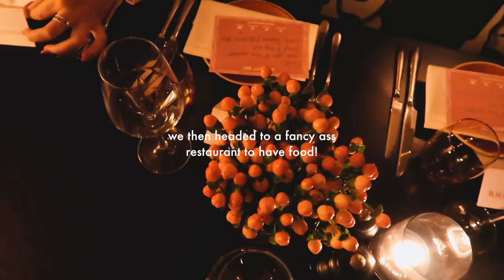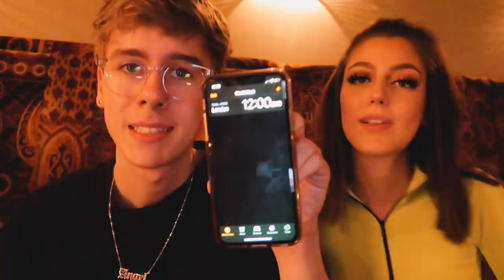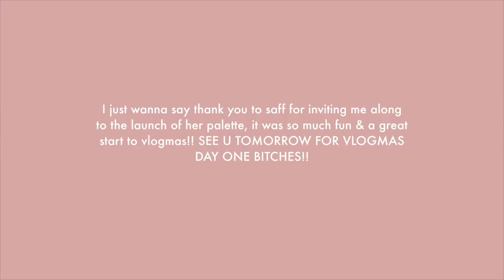cocktails & pretty palettes!✨🍹(saffs launch party)